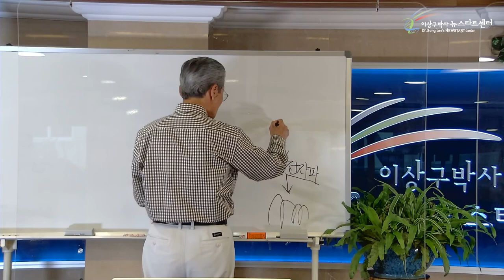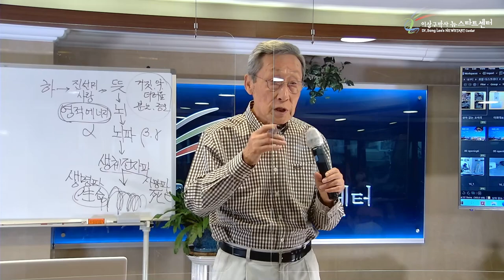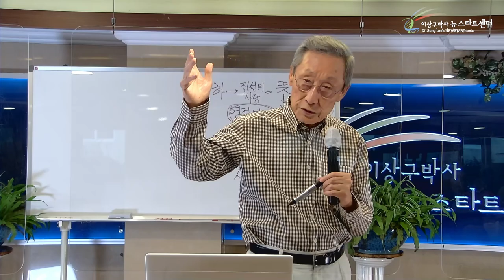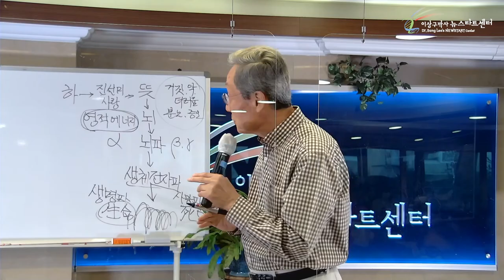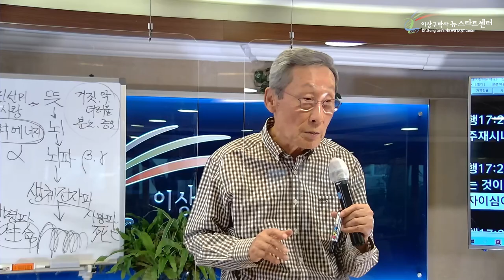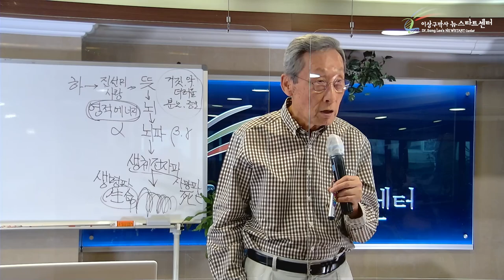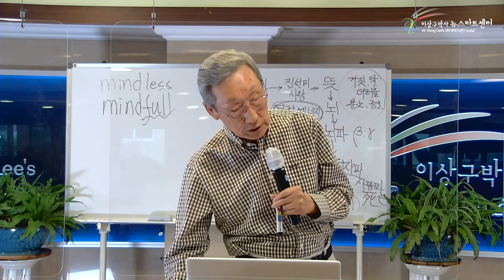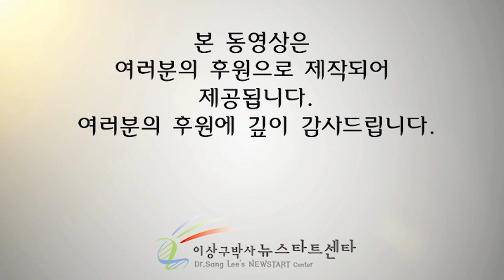[10강] 자가면역성 질병의 치유(2)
문의전화
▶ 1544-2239